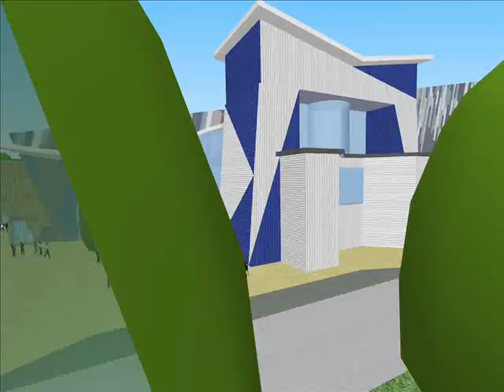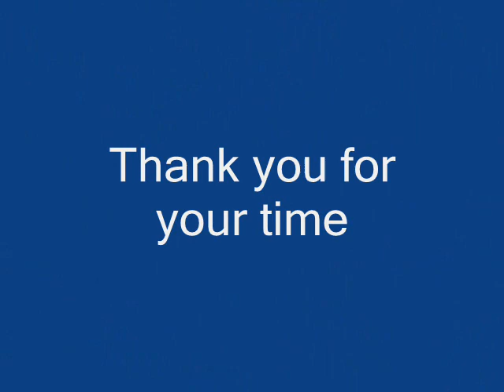Leisuredome in context movie